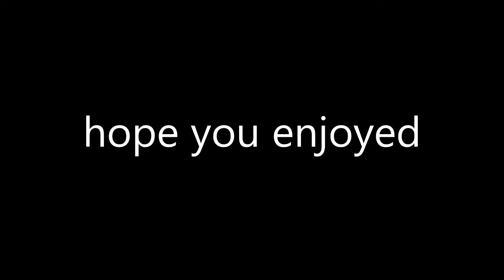1:72 Red Arrows Hawk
in this video i build the Airfix 1:72 Red Arrows Hawk